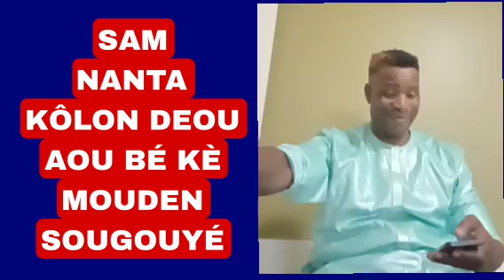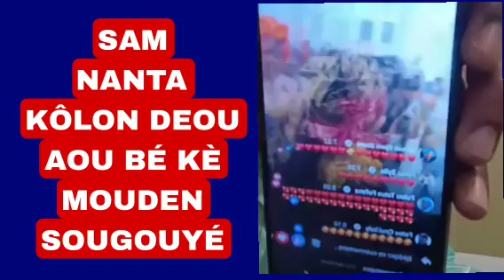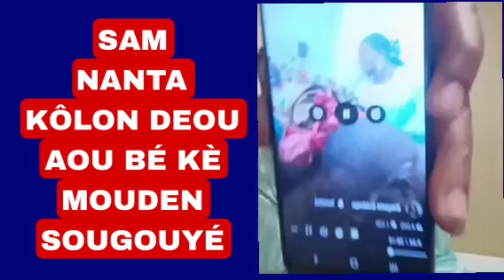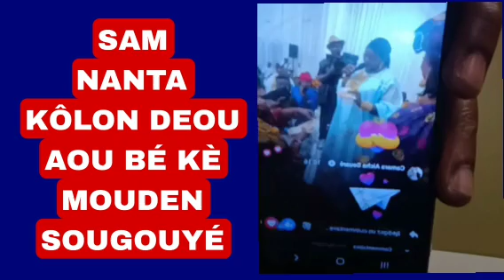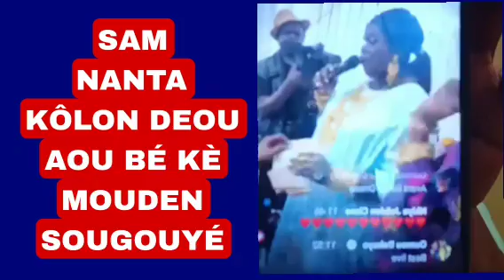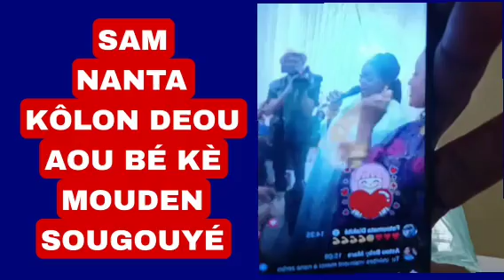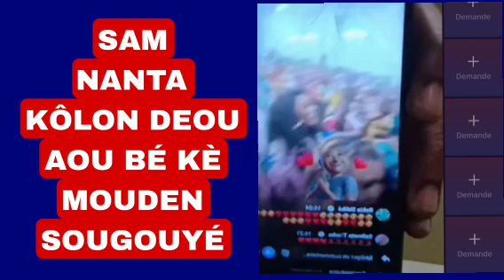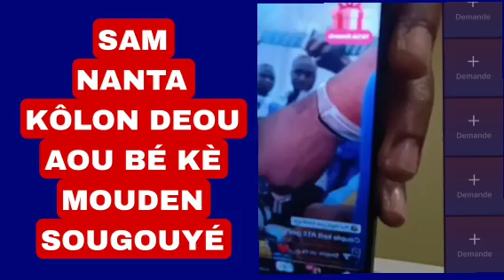KABAKÔ BIGUINI_SAM_SAFI ATÉ GRI GRI ECOUTEZ